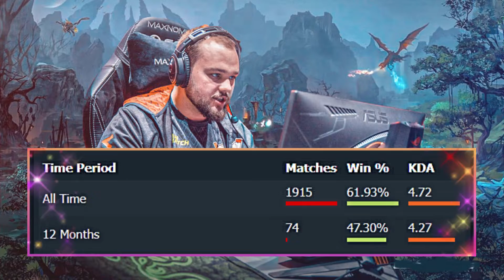New Na'Vi Roster for New Dota 2 DPC Season2021-22 | Player Stats | Post TI10 Shuffle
Natus Vincere (Na'Vi) Announced their new Roster.

Natus Vincere (Na'Vi) Announced their new Roster for New Dota 2 DPC Season 2021-22. Dota 2 Player Stats also in video.
Navi Roster :
NO(O)NE Mid
V-Tune Carry
General Offlane
ALOHADANCE Support
Solo Support

Welcome to RED DOTS DOTA 2 Highlights channel.